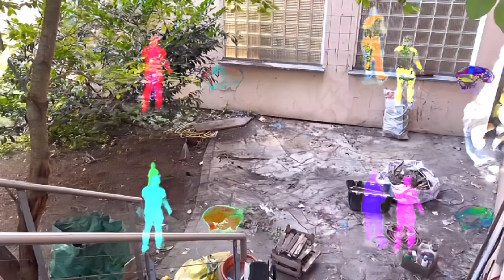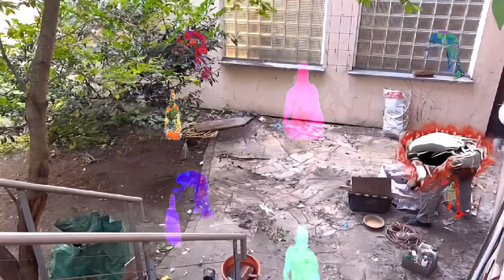Team33: Gartenfinish - complete edition